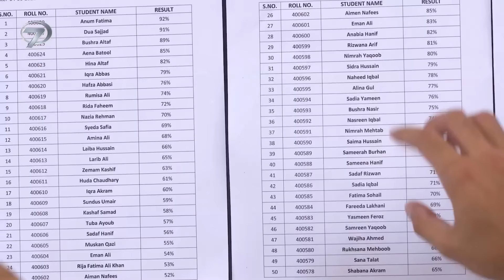Seni Kalbime Yazmışlar - Pakistan Dizisi | 11. Bölüm 💓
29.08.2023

İKİ ZIT KARAKTERİN SAPLANTILARLA DOLU AŞK ÖYKÜSÜ ‘SENİ KALBİME YAZMIŞLAR’ KANAL 7’DE

Yayınladığı dizilerle gönüllerde taht kuran Kanal 7, ‘Seni Kalbime Yazmışlar’ isimli dizisiyle izleyicilerini heyecanlandırmaya geliyor. Pakistan’da ‘Aye Musht-E-Khaak’ ismiyle yayınlanan romantik dram türündeki dizi Seni Kalbime Yazmışlar adıyla izleyenlere keyif dolu yaşatacak.

Kanal 7 ekranlarında yepyeni bir serüven başlıyor. Yayınlandığı dönemde büyük ilgi gören Aye Musht-E-Khaak, Seni Kalbime Yazmışlar adıyla dizi severlerle buluşmaya hazırlanıyor. Seni Kalbime Yazmışlar iki aşığın sürükleyici hikayesini konu alıyor. Mustajab hayata gerçekçi bir bakış açısıyla yaklaşan, planlamaya inanan, yakışıklı bir gençtir. Farklı inancı ve savurgan tavrı onu çevresindekilerden ayırır. Öte yandan Dua, inançlı, iyi kalpli bir kızdır. Güçlü değerleri ve ahlakı, aldığı kararlarda kendinden emin ve kararlı olmasını sağlar. Mustajab Dua’ya aşık olunca Dua’nın hayatında işler şaşırtıcı bir hal alır. Ancak Dua aynı duygulara karşılık vermeyi reddeder. Reddedilmeye alışık olmayan Mustajab tedirgin olur ve Dua’ya olan düşkünlüğü kısa sürede saplantıya dönüşür.

Mustajab, Dua’nın sevgisini kazanabilecek mi? Mustajab’ın başvurduğu entrika dolu planlar Dua’nın fikrini değiştirmeye yarayacak mı? Saplantılı aşk öyküsü mutlu sonla bitecek mi?

Dram yüklü, çıkmazlarla dolu aşk öyküsü Seni Kalbime Yazmışlar hafta içi her gün, saat 21.20’de Kanal 7’de…